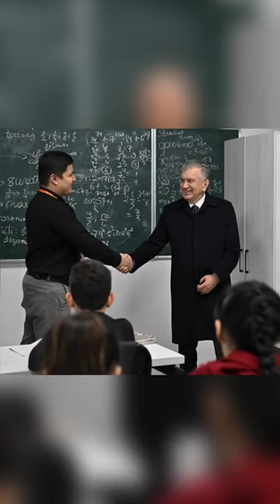Nima uchun Registonda o'qiysan?